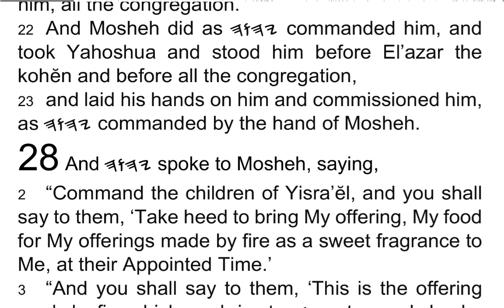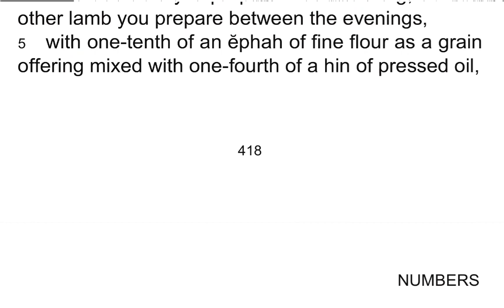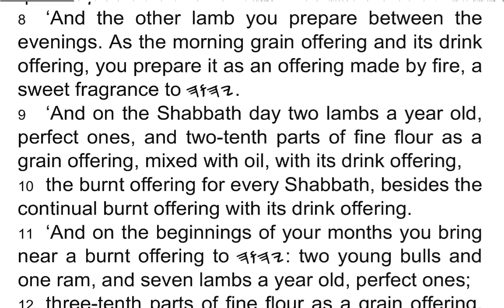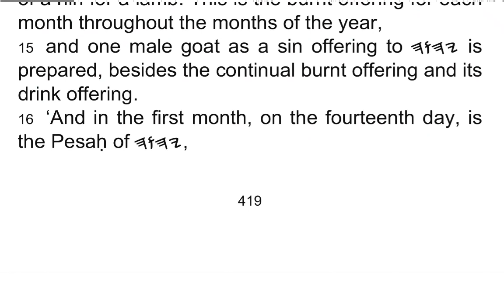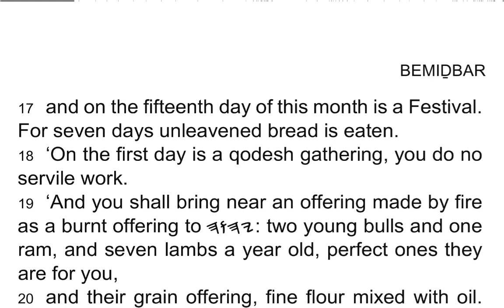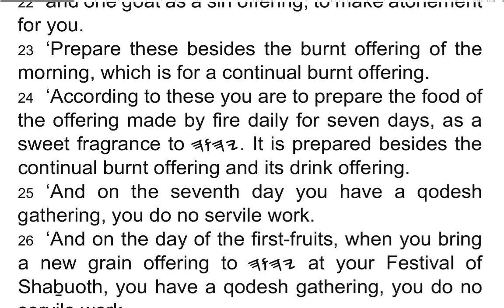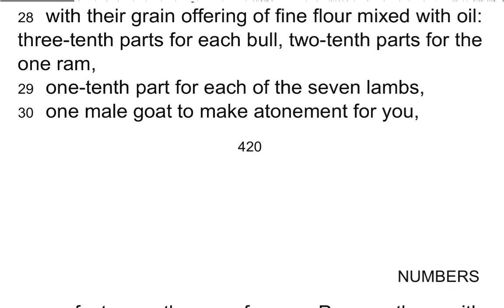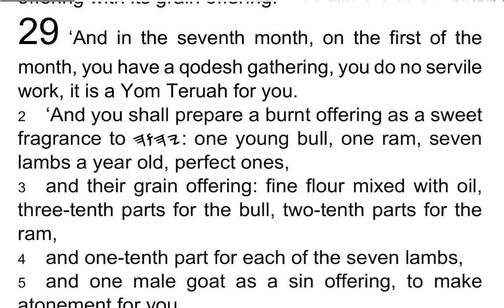BEMIḎBAR / Numbers 28 - I Read My Scriptures! ❤️ 📖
1 And 𐤉𐤄𐤅𐤄 spoke to Mosheh, saying,

2 “Command the children of Yisra’ĕl, and you shall say to them, ‘Take heed to bring My offering, My food for My offerings made by fire as a sweet fragrance to Me, at their Appointed Time.’

3 “And you shall say to them, ‘This is the offering made by fire which you bring to 𐤉𐤄𐤅𐤄: two male lambs a year old, perfect ones, daily, a continual burnt offering.

4 ‘The one lamb you prepare in the morning, and the other lamb you prepare between the evenings,

5 with one-tenth of an ĕphah of fine flour as a grain offering mixed with one-fourth of a hin of pressed oil,

6 a continual burnt offering which was offered at Mount Sinai for a sweet fragrance, an offering made by fire to 𐤉𐤄𐤅𐤄,

7 and its drink offering, one-fourth of a hin for each lamb. Pour out the drink to 𐤉𐤄𐤅𐤄 as an offering in the qodesh place.

8 ‘And the other lamb you prepare between the evenings. As the morning grain offering and its drink offering, you prepare it as an offering made by fire, a sweet fragrance to 𐤉𐤄𐤅𐤄.

9 ‘And on the Shabbath day two lambs a year old, perfect ones, and two-tenth parts of fine flour as a grain offering, mixed with oil, with its drink offering,

10 the burnt offering for every Shabbath, besides the continual burnt offering with its drink offering.

11 ‘And on the beginnings of your months you bring near a burnt offering to 𐤉𐤄𐤅𐤄: two young bulls and one ram, and seven lambs a year old, perfect ones;

12 three-tenth parts of fine flour as a grain offering, mixed with oil, for each bull; two-tenth parts of fine flour as a grain offering, mixed with oil, for the one ram;

13 and one-tenth part of fine flour, mixed with oil, as a grain offering for each lamb, as a burnt offering of sweet fragrance, an offering made by fire to 𐤉𐤄𐤅𐤄.

14 ‘And their drink offering is half a hin of wine for a bull, and one-third of a hin for a ram, and one-fourth of a hin for a lamb. This is the burnt offering for each month throughout the months of the year,

15 and one male goat as a sin offering to 𐤉𐤄𐤅𐤄 is prepared, besides the continual burnt offering and its drink offering.

16 ‘And in the first month, on the fourteenth day, is the Pesaḥ of 𐤉𐤄𐤅𐤄,

17 and on the fifteenth day of this month is a Festival. For seven days unleavened bread is eaten.

18 ‘On the first day is a qodesh gathering, you do no servile work.

19 ‘And you shall bring near an offering made by fire as a burnt offering to 𐤉𐤄𐤅𐤄: two young bulls and one ram, and seven lambs a year old, perfect ones they are for you,

20 and their grain offering, fine flour mixed with oil. Prepare three-tenth parts for a bull, and two-tenth parts for a ram.

21 ‘Prepare one-tenth part for each of the seven lambs,

22 and one goat as a sin offering, to make atonement for you.

23 ‘Prepare these besides the burnt offering of the morning, which is for a continual burnt offering.

24 ‘According to these you are to prepare the food of the offering made by fire daily for seven days, as a sweet fragrance to 𐤉𐤄𐤅𐤄. It is prepared besides the continual burnt offering and its drink offering.

25 ‘And on the seventh day you have a qodesh gathering, you do no servile work.

26 ‘And on the day of the first-fruits, when you bring a new grain offering to 𐤉𐤄𐤅𐤄 at your Festival of Shaḇuoth, you have a qodesh gathering, you do no servile work.

27 ‘And you shall bring near a burnt offering as a sweet fragrance to 𐤉𐤄𐤅𐤄: two young bulls, one ram, and seven lambs a year old,

28 with their grain offering of fine flour mixed with oil: three-tenth parts for each bull, two-tenth parts for the one ram,

29 one-tenth part for each of the seven lambs,

30 one male goat to make atonement for you,

31 perfect ones they are for you. Prepare them with their drink offerings, besides the continual burnt offering with its grain offering.